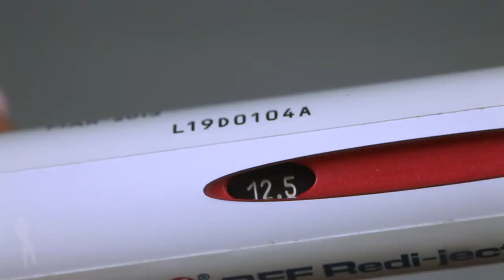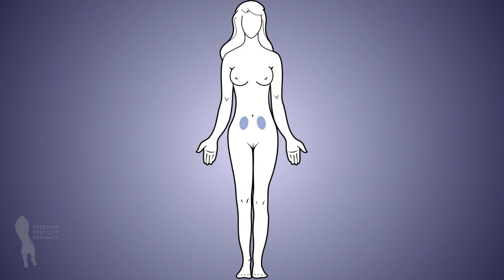IVF 周期中如何注射gonal f rff rediject pen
试管婴儿周期中如何注射gonal f rff rediject pen